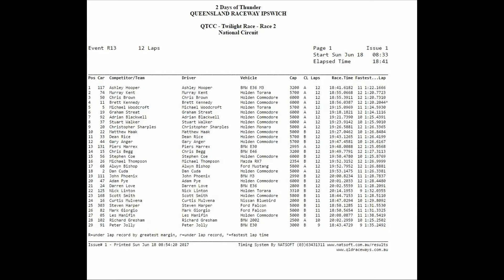QTCC ~ Round 3 2017 ~ Queensland Raceway ~ Race 2 Highlights.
Come race with us! Grid spots available! See QTCC.com.au for more information.